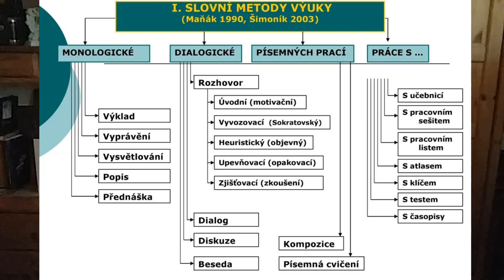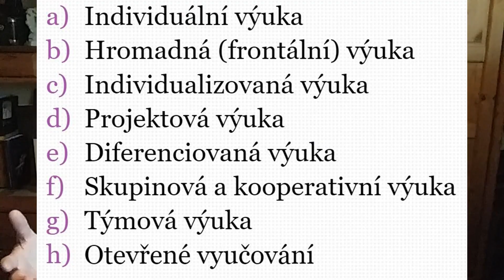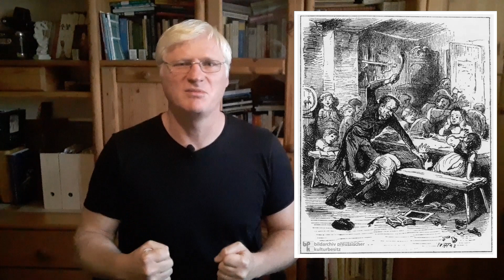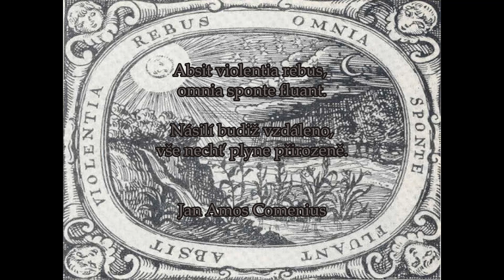Základy pedagogického myšlení 08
Jak na to? Čili metody, formy a zásady pedagogiky.